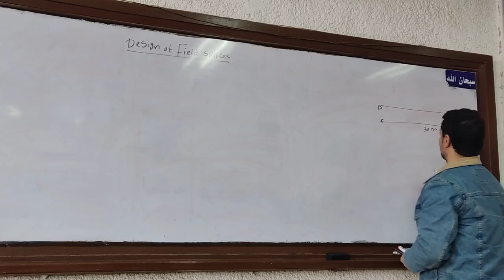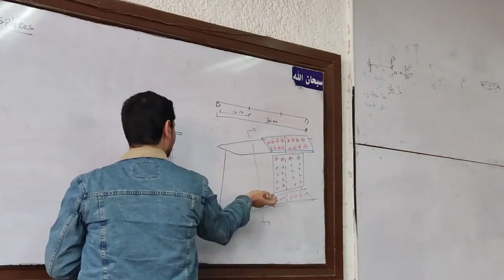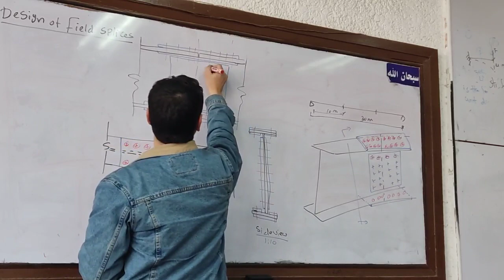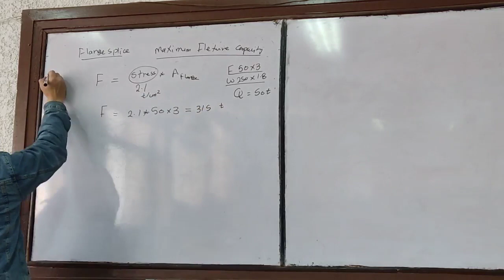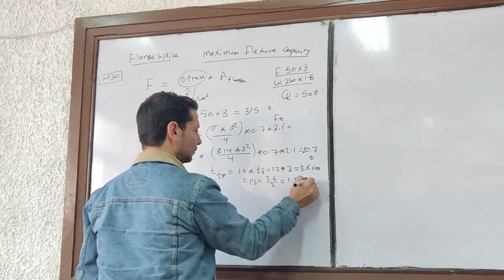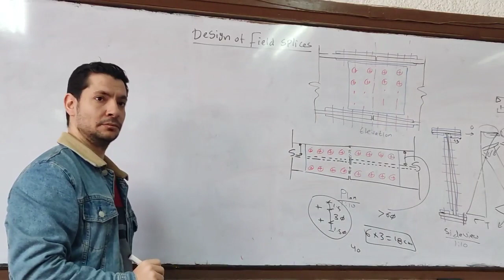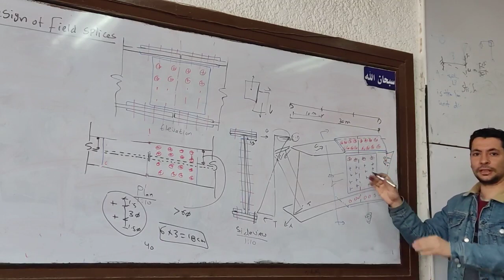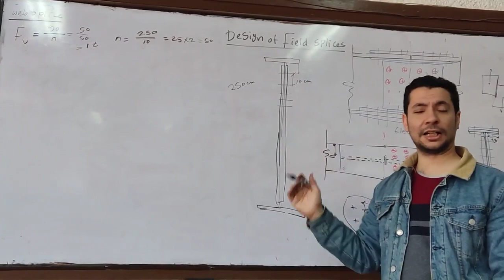Design of field Splices - م/ احمد فوزي - 1